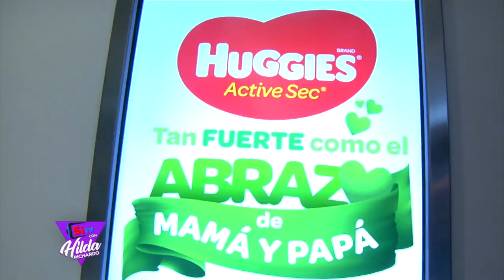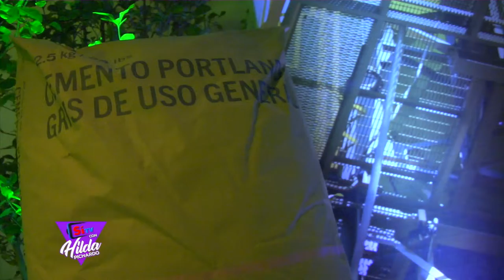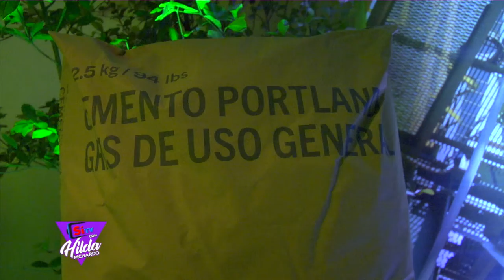Si Te Vez con Hilda Pichardo 3 de Agosto bloque 001